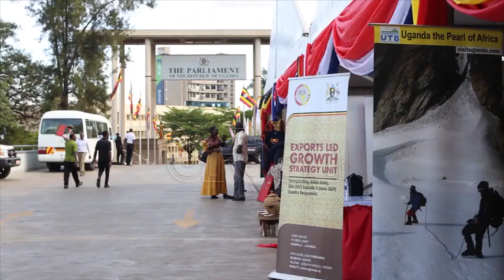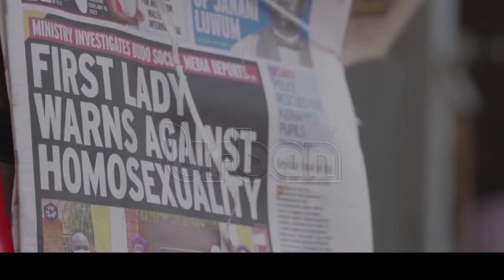Uganda on verge of losing AGOA market